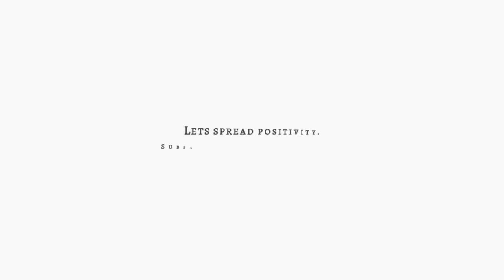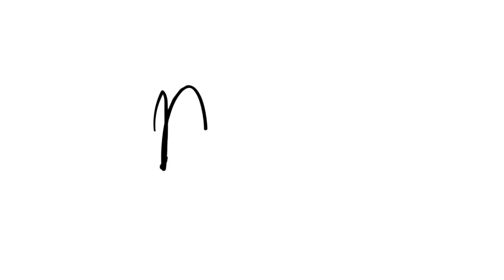Lockdown එකක් ඉල්ලන අපිට අමතක වුන අපේ සමාජ වගකීම | The social responsibility we forgot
මිනිස්සු විදිහට අපේ වගකීම ඉෂ්ට නොකර තව කෙනෙක්ට ඇඟිල්ල දික් කරන එක අපි හැමෝටම කරන්න පුළුවන් ලේසිම දේ. ශ්‍රී ලාංකිකයන් විදිහට අපි එක එක්කෙනා අපේ වගකීම ඉෂ්ට කරමු.

It is quite humane for us to blame it on the external parties while not having done our bit towards the issue. Let us execute our social responsibility as Sri Lankans. We got this!